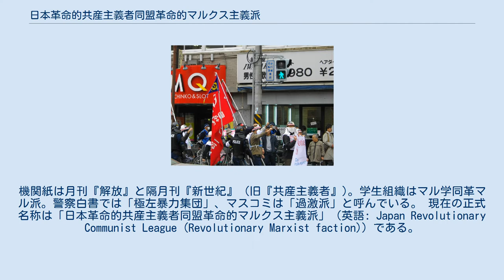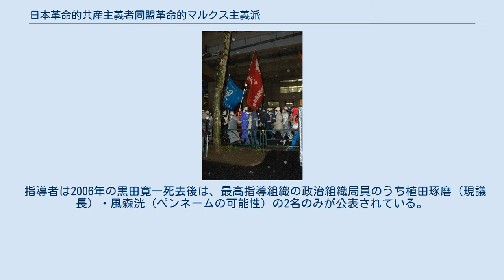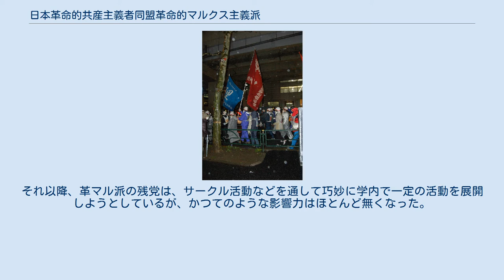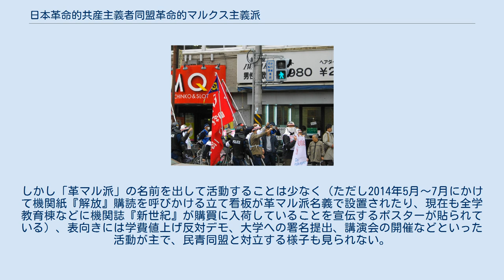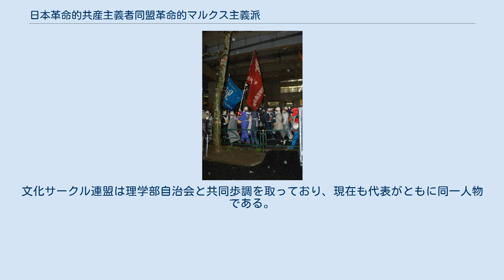日本革命的共産主義者同盟革命的マルクス主義派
反APECデモを行うヘルメットにマスク姿の革マル派活動家（2010年11月13日） 日本革命的共産主義者同盟革命的マルクス主義派（にほんかくめいてききょうさんしゅぎしゃどうめいかくめいてきマルクスしゅぎは、略称：革共同・革マル派、通称：革マル派）は、革共同系の日本の新左翼党派の一つ。
 1962年の革共同第三次分裂により結成された。
「反帝国主義・反スターリン主義」を掲げる。
理論的指導者は黒田寛一。
公然拠点は解放社。
機関紙は月刊『解放』と隔月刊『新世紀』（旧『共産主義者』)。学生組織はマル学同革マル派。警察白書では「極左暴力集団」、マスコミは「過激派」と呼んでいる。 現在の正式名称は「日本革命的共産主義者同盟革命的マルクス主義派」（英語: Japan Revolutionary Communist League (Revolutionary Marxist faction)）である。
 1962年の結成当初は、「日本革命的共産主義者同盟全国委員会」から分裂したため「日本革命的共産主義者同盟全国委員会・革命的マルクス主義派」と名乗っていたが、後に「全国委員会」を外し現在の名称となる。
ただし、機関や役職名では、「日本革命的共産主義者同盟全国委員会議長」「日本革命的共産主義者同盟政治組織局」など、「全国委員会」が含まれている名称や「革マル派」が含まれていない名称も使用されている。
俗称として、1960年代は黒田寛一の筆名（山本勝彦）から「Y派」、ヘルメットの文字から「Z」などとも呼ばれた。
 他称では、対立する日本共産党からは「ニセ「左翼」暴力集団」、中核派からは「反革命ファシスト集団・カクマル」、社青同解放派からは「反革命革マル」などと呼ばれている。
 1957年の革共同結成、1958年の革共同第一次分裂（太田派の離脱）、1959年の革共同第二次分裂（黒田・本多派が離脱して革共同全国委員会を結成）、1963年の革共同第三次分裂（黒田派の離脱）を経て、「日本革命的共産主義者同盟革命的マルクス主義派」が結成された。
同時に学生組織のマルクス主義学生同盟（マル学同）も分裂し「マル学同革マル派」となった。
なお革マル派が離脱した後の革共同全国委員会派は中核派となった。
象徴であるヘルメットは、白地に赤いふち入り。
前面に黒字で「Z」（「全学連(ZENGAKUREN)」の略）。
 思想的には、黒田寛一の「反帝国主義・反スターリン主義」を掲げ、帝国主義とスターリン主義を同時に打倒し、「プロレタリア世界革命」の一環としての日本革命を実現すべき、と主張する。
 2017年の警察庁推定では構成員は約5500人。
機関紙週刊『解放』・隔月刊『新世紀』がある。
東京・早稲田にビルを構える「解放社」本社および全国6道府県に設置されている同社の支社等が公然拠点だが、このほかに非合法な活動を行う非公然アジトが各地に存在する。
かつては傘下の出版社としてこぶし書房を経営していたが、近年新たにあかね図書販売を傘下の出版社として設立した。
 指導者は2006年の黒田寛一死去後は、最高指導組織の政治組織局員のうち植田琢磨（現議長）・風森洸（ペンネームの可能性）の2名のみが公表されている。
政治組織局員と推測される人物として西條武夫・朝倉文夫・前原茂雄・稲葉潤・高浜覚・柳葉真弘など。
なおかつての副議長であった倉川篤（＝松崎明・旧国鉄動力車労働組合委員長。元JR東労組会長、2010年死去）については、本人は一貫して組織を離脱していることを強調していたが、この点については偽装転向と疑う見解もある。
ただしJR総連内部の革マル派組織と党組織としての革マル派との間の関係は必ずしも一体ではない。
 分裂後も対立する中核派が大衆運動・武力闘争を重視して、羽田闘争や三里塚闘争などで他の新左翼党派とも共闘したのに対し、革マル派は理論重視・組織重視であり、思想・理論の学習と組織の構築を目指し、それらの維持・拡大に向けた活動を重視した。
ただし革マル派も、党派間の武装襲撃や内ゲバや、反権力闘争での妨害活動などは実施している。
 革マル派は、1960年代の街頭闘争や全共闘運動などから距離を置き、成田空港建設反対闘争からも排除され、他の新左翼系過激派集団の多くと敵対関係にあった。
それは革マル派が東大紛争で、警視庁機動隊が安田講堂に突入する前日、「兵力温存」を理由に戦線を離脱したため、その後残って機動隊と対決していた他の...